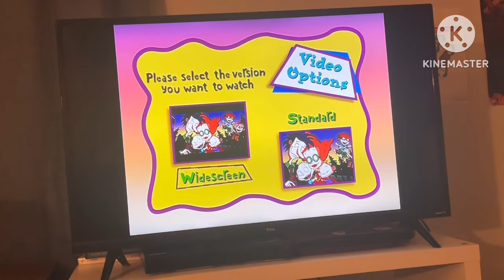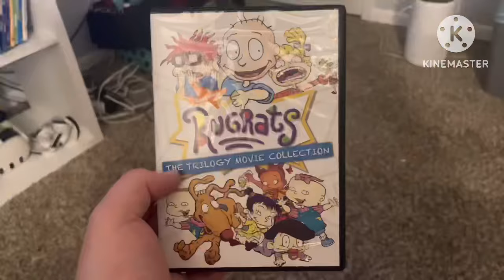If The Rugrats Trilogy Movie Collection had a 100% Honest Commercial: